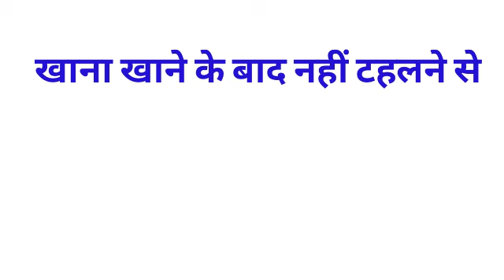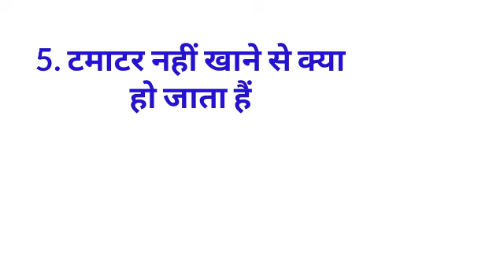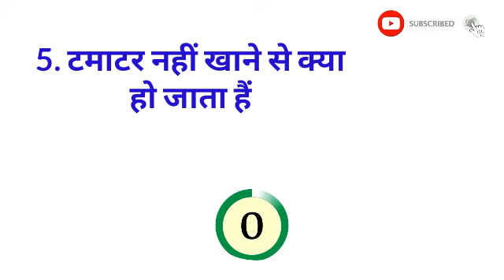Gk का 35 मजेदार सवाल || Gk Questions and Answers for competitive exams || interesting gk